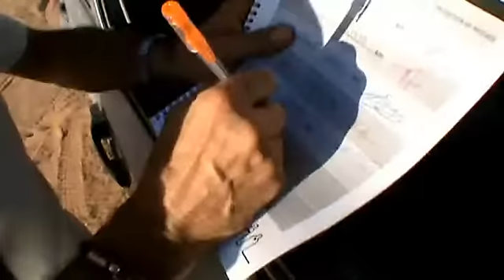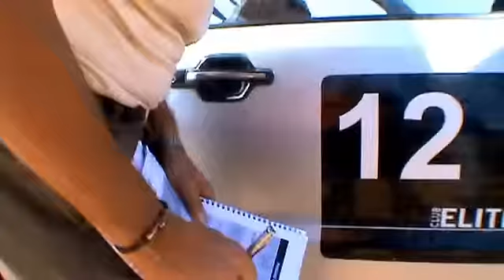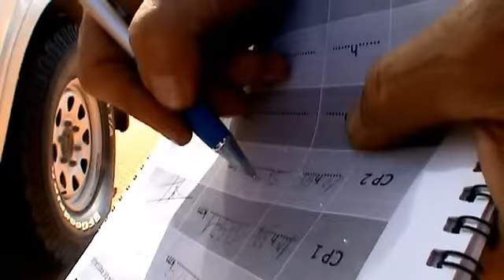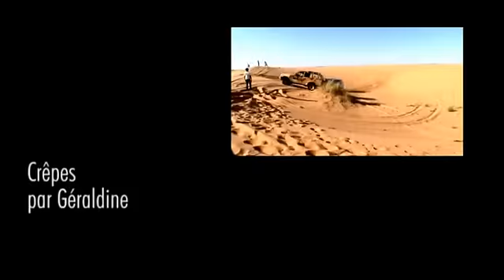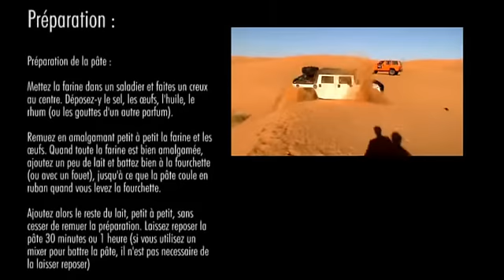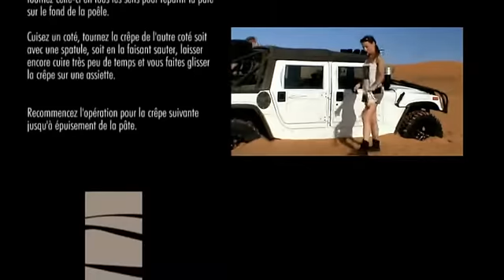Event Johnnie Walker By Destination Evasion